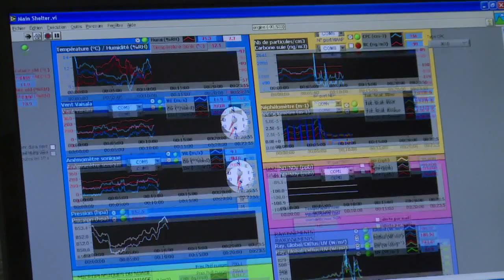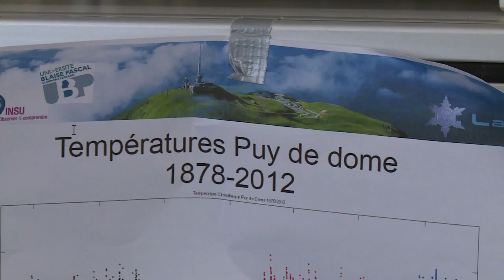مرصد لتحليل الغيوم على قمة جبل فرنسي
بدأ مرصد "بوي-دو-دوم" الذي يعلو ألفا وأربعمئة وخمسة وستين مترا فوق سطح البحر، قياس الغلاف الجوي في القرنِ السابعِ عشر. وقد منحته الأمم المتحدة أخيرا تصنيفا مرموقا، ليصبح المرصد العالميّ للغلاف الجوي "غلوبال أتموسفير واتش"، وهو ما يجعلُه ضمنَ قائمة المواقعِ الثلاثين الأهم في العالم، ليتساوى مع موقع "أوشوايا" في الأرجنتين على سبيلِ المثال. تقرير مسجل. نوى أوري، توماس بيرناردي، كلوتيلد غورلي.